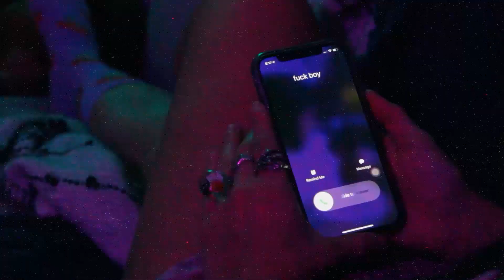Quelle Rox - fck a fboi (Official Video)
Cameo (f boi): Juan Grateron

LYRICS:

fuck a fuck boi tryna get
antes me importaba, ahora estoy bien
f a fuck boi tryna get my #
eh he yeah

eh he yeah

is this a band u think i never heard of?
wanna explain that shit one more time
sarcasm, go over your head
man I dread, every conversation that we have
that’s not entirely true

i am waiting for someone better to come along
and replace these thoughts, yeah
i am waiting, but

eh he yeah

eh he yeah

(breakdown)

you say that you want it
but ya didn’t know
but ya don’t know, oh ah baby

say that you want it
say that you need it

(Chorus slomo)

eh he yeah

eh he yeah

*you have one new message*

“hey rocky it’s me. I know you haven’t heard from me for a while but ya know, i was just sitting in our spot and like that song “Yellow” by Coldplay came on, i don’t know if you know that one, um, it's just a really intense song whatever they’re kind of an obscure band but.. it just really made me think of you and like ya know i miss you, i miss you so come on down to the bar you know the one it’s around the corner from my apartment i know its been like 3 years but ya know i haven’t moved. i’m here with all the guys, uh ya know my roommates, 6 all 6 of them are here and uh we can just, just come over, we'll come back to my apartment we'll sit on my mattress on the floor and we’ll listen to Coldplay.. and i'll show you this amazing… "Yellow" it’s called "Yellow"... and we’ll listen, we’ll go listen to Coldplay oh baby oh I miss you. man ya know and I love you so much, but not, I don't love you, like I love you like a friend okay? I don't wanna relationship but i'd love to like, ya know, f*** on my floor mattress. alright talk to you later.

*message deleted*